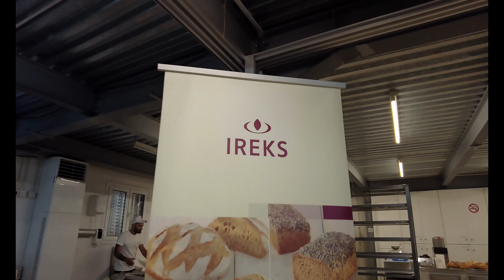Ireks/Tom Leba Artisan Breads And Pastry Pro 8-6-2022 Short Edit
Enjoy and comment if you have  civil tongue or want to suggest content!